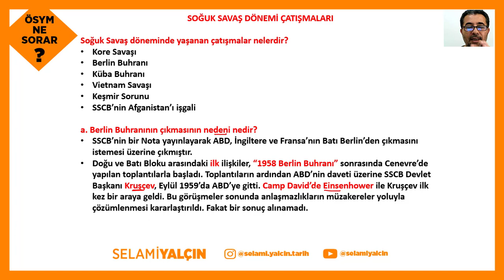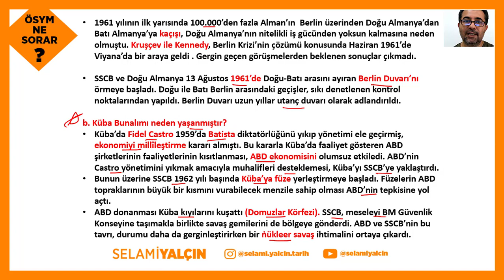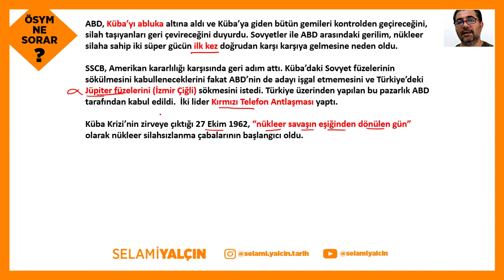185. Soğuk Savaş Dönemi Çatışmaları I - 2022 ÖSYM NE SORAR